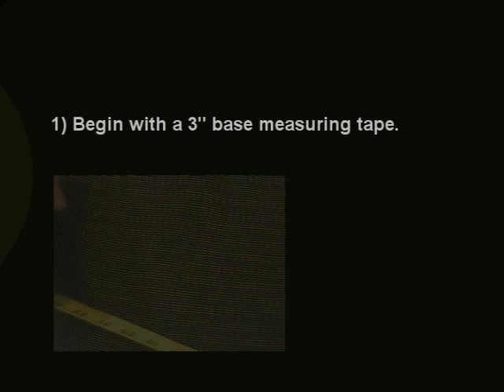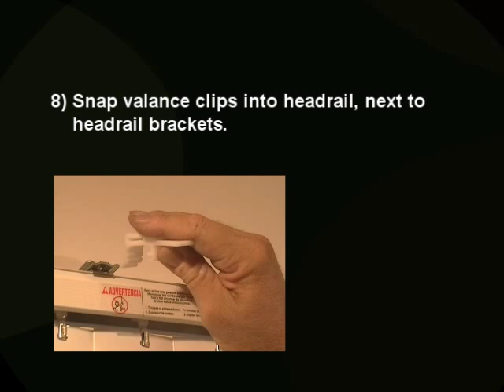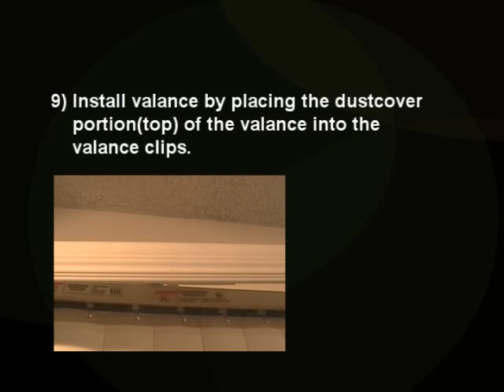How To Install Vertical Blinds - Vango Blinds